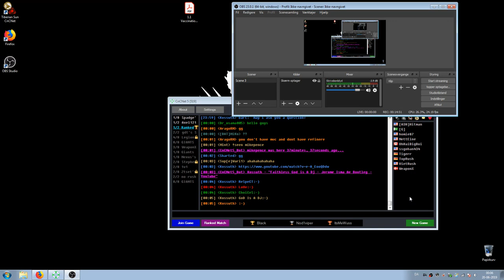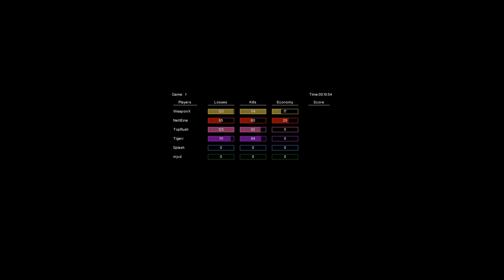Net Weapon vs Toprush Tiger Game#2 (WPX POV)